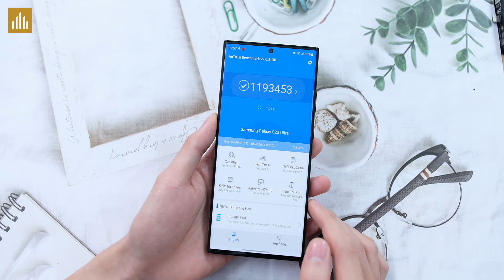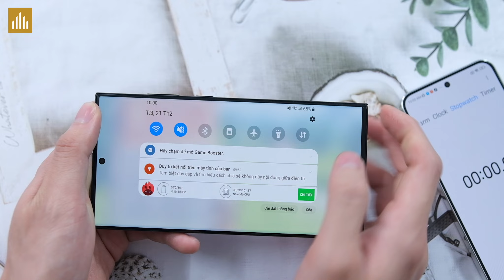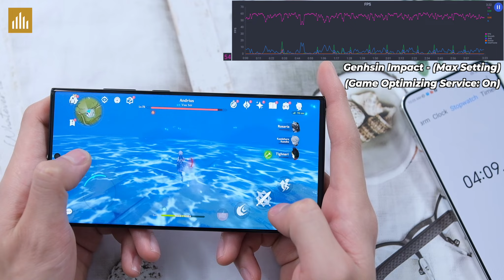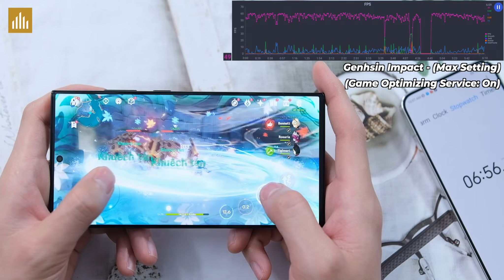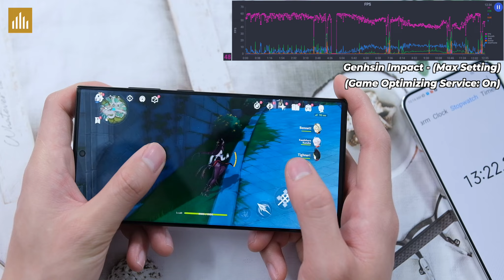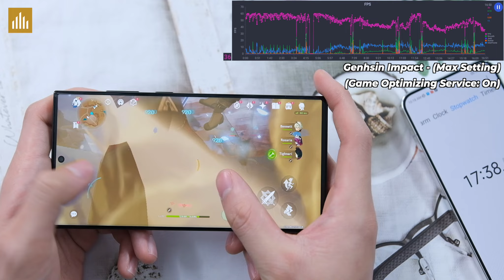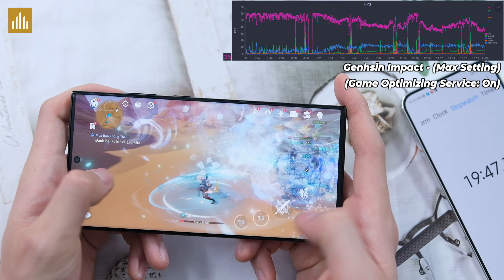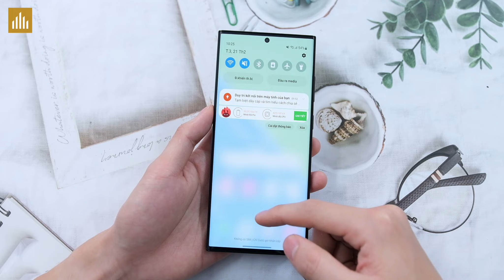Snapdragon 8 Gen 2 for Galaxy làm mình có chút thất vọng :)|Test game NẶNG Samsung Galaxy S23 Ultra!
Sở hữu con chip được custom riêng dành riêng cho bộ 3 Samsung Galaxy S23 Series, liệu S23 Ultra có hiệu năng ổn định và nhiệt độ hợp lý khi chơi tựa game nặng Genshin Impact?

0:00 Mở đầu
0:06 Thông số
0:46 Genshin Impact
6:38 FPS trung bình